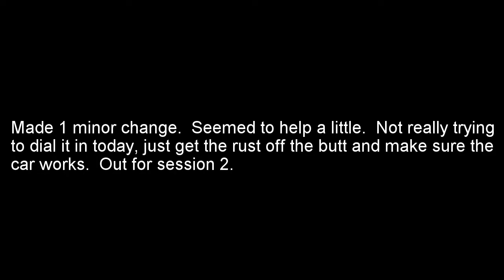Beaver Dam Raceway 4 27 2022 Practice Session 2